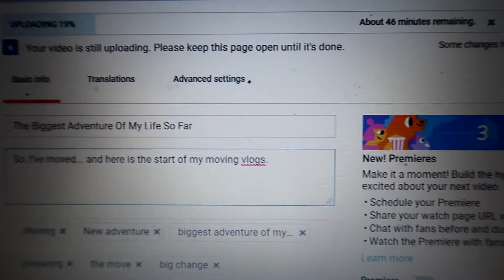I'M SO INDECISIVE...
June 2019
In this episode, join me on my day off, a nice and relaxed Sunday!